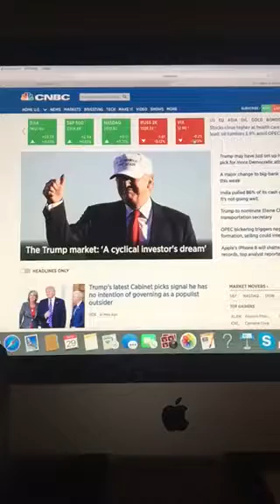Business News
11/29/16